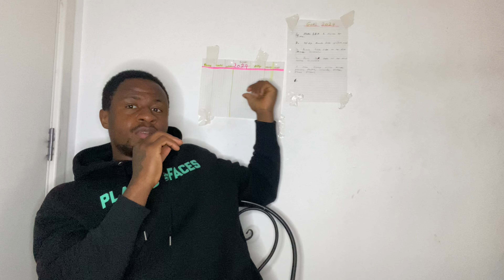Why Being Single Is Your Best Option As A Man